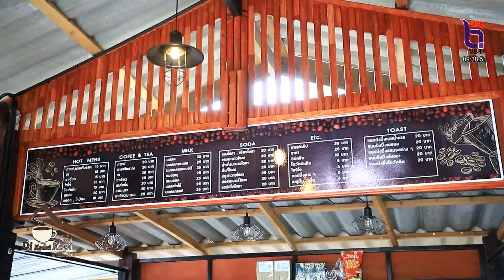บาซาโกปี